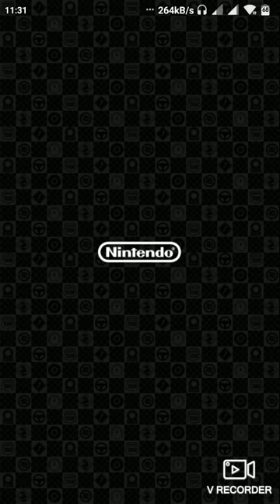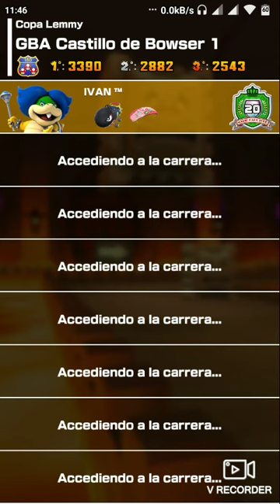Mario Kart Tour - 02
Gameplay de diversión .
Sorry for the music ...